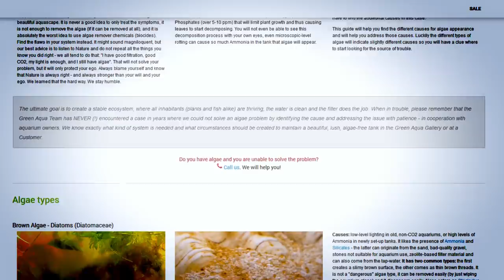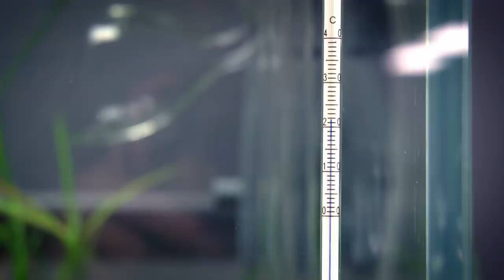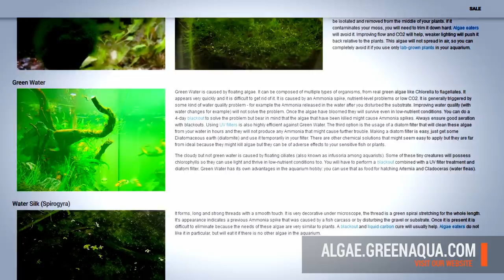AQUARIUM ALGAE GUIDE - HOW TO FIX ALGAE ISSUES AND WHAT CAUSES ALGAE BLOOM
This episode covers the topics of algae bloom - one of the main reasons why aquarium enthusiasts leave this beautiful hobby. Join us and learn about the root causes of aquarium algae issues - why you have algae. We will show you some tips and tricks of getting rid of algae.

Join us for this journey to the dark world of aquascaping.

If you would like to buy some nice aquascaping t-shirts,

AQUARIUM: 200 liter, opti-white aquarium set

AQUARIUM PLANTS (ORIGINAL): 5x Taxiphyllum barbieri moss, 1x Microsorum pteropus 'Narrow', 2x Limnophila sessiliflora PCS, 4x Pogostemon helferi, 4x Staurogyne repens, 1x Cryptocoryne wendtii 'Tropica', 1x Rotala wallichii.

AQUARIUM PLANTS (NEW, INTRODUCED WITH MAINTENANCE): 1x Lilaeopsis brasiliensis, 1x Lilaeopsis brasiliensis PAD (9x9cm), 3x Eleocharis acicularis mini TC (zselés), 1x Eleocharis pusilla PAD (9x9 cm), 2x Cryptocoryne beckettii, 2x Cyperus helferi, 3x Ludwigia spec. Super Red, 3x Ceratopteris thalictroides, 1x Bucephalandra sp. 'Red', 2x Anubias sp. 'Petite', 1x Anubias nana 'Pinto'

AQUARIUM CO2: Pressurized CO2 system, with 2 kg. bottle, Aquario NEO acrylic CO2 diffuser - medium.

AQUARIUM SUBSTRATE SYSTEM: Dennerle Deponit Mix 9in1, ADA Aqua Soil Amazonia, ADA Colorado Sand

AQUARIUM HARDSCAPE: Dragon Stones, 27 kg.

Music licensed through - License Number 366579